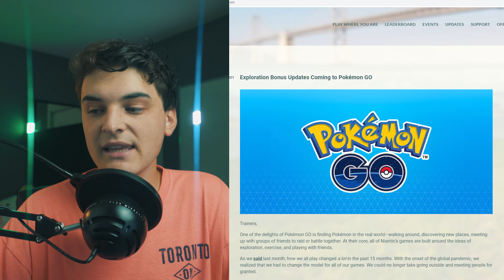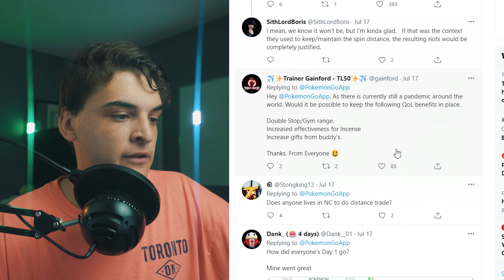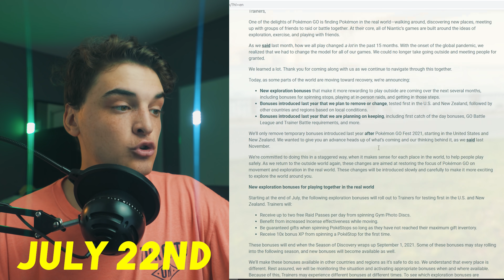Niantic... ENOUGH IS ENOUGH! PLEASE LISTEN TO US!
TIMESTAMPS BELOW
0:00 - Disclaimer
0:20 - Past Situation Explained
3:10 - Current Situation
5:35 - What I Will Do About It?
7:07 - Outro

GLOBAL RAID DISCORD SERVER BELOW!

AUTOCATCHER'S!